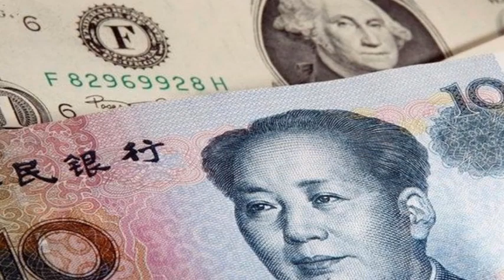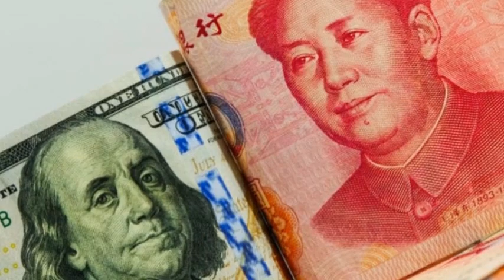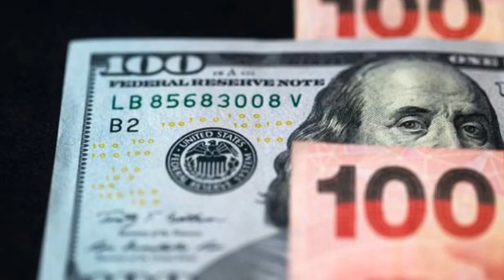China prepara misil contra la producción del F-35 estadounidense: Vetará a EEUU de las tierras raras